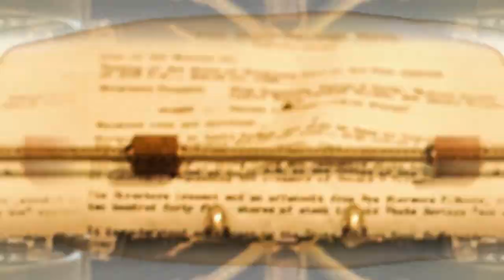Cultura al Derecho. Los olvidados (película)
El Dr. Pedro José Peñaloza hace un recorrido por el cine mexicano, la censura y sobre todo los derechos humanos en el mundo de la pobreza y desigualdad en nuestro país, donde nos preguntaremos ¿Quiénes son los olvidados en la actualidad?

Intro: América Benítez
¡Dilo!: Daniel Uriarte